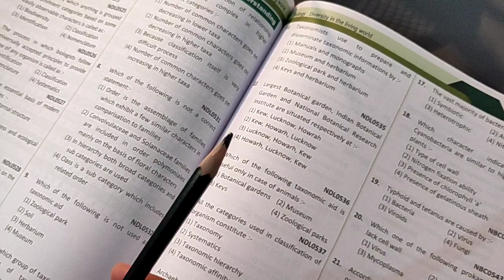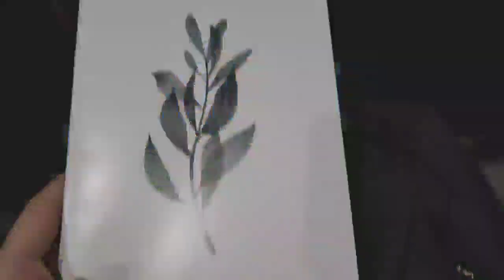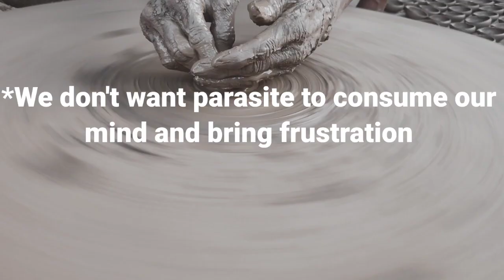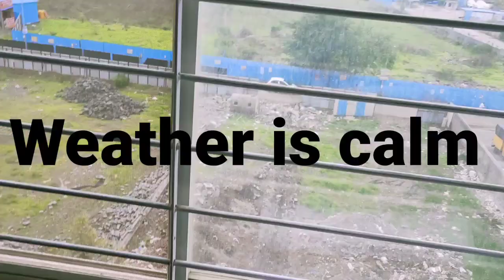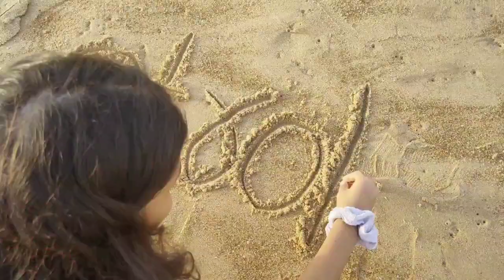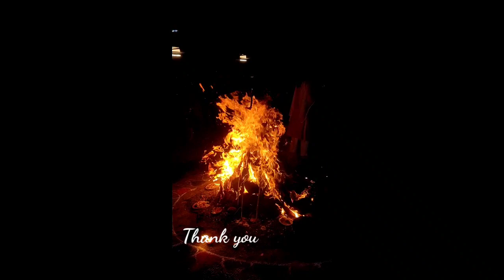Burnt it all pt-2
Hello shades!
I shot this video when i was having a very bad month.. Grumpy and rigidity was at peak. So anxiety and intolerance is what you can see in beginning.
But when i finally decided pick up this project.. My grumpy face disappeared.

It took a lot to make my mind to start again. But it was fun. I hope you love it.